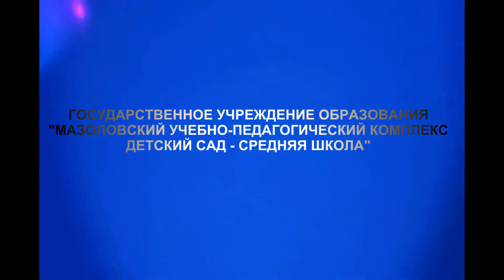Чэпiкаў Арцём - “Пра дзеда і ўнука” (Дубоўка)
Чэпiкаў Арцём, 12 г., 7 клас, “Мазалаўскі ВПК ДС-СШ”, Мсціслаўскі р-н
“Пра дзеда і ўнука”